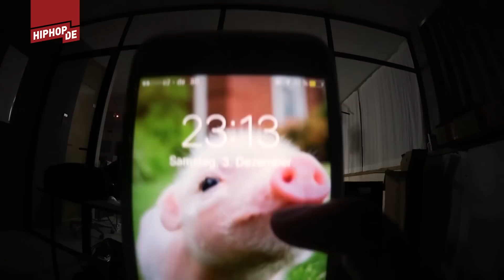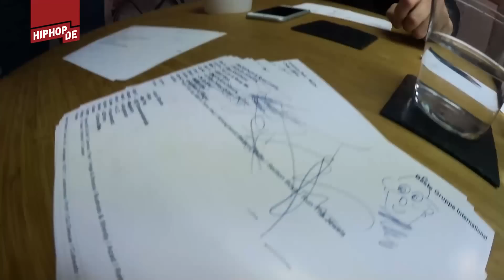Der ganz normale Hiphop.de Awards-Wahnsinn – Helen Backstage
So sah es hinter den Kulissen aus, als unsere Moderatoren Toxik, Rooz, Erich, Aria und Helen den Jahresrückblick gefilmt haben! Zum Glück hat Helen mit ihrer Kamera immer dann draufgehalten, als etwas passiert ist, und liefert dir nun exklusive Einblicke in unsere Arbeitsweise.